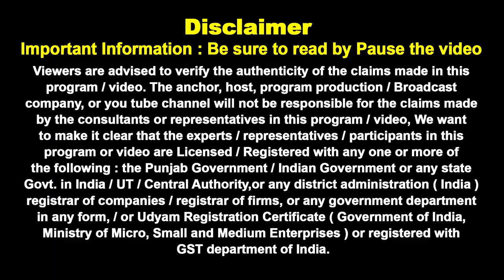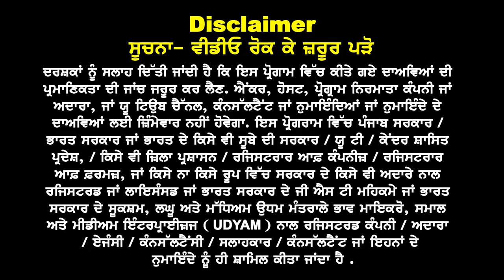USA Refusal के दौर में कैसे लें Visa | interview & Course Selection Emergency Updates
In this informative video, we explore essential strategies for navigating the challenges of obtaining a USA visa amidst rising refusal rates. Join us as we discuss crucial interview tips that can enhance your chances of success and provide insights into effective course selection that aligns with your visa application. With the latest updates on visa policies and procedures, we aim to empower students and travelers with the knowledge they need to overcome obstacles. Whether you're preparing for your visa interview or seeking the right course to boost your application, this video is packed with expert advice and emergency updates.